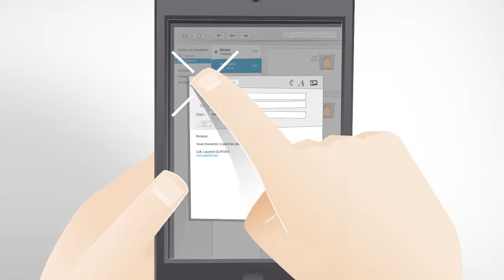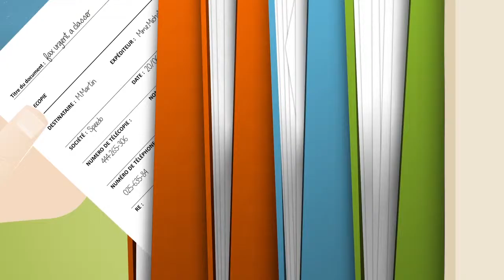Vidéo corporate - Betafax - présentation produit - Voix off Nelly Rebibo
Voix off : Nelly Rebibo